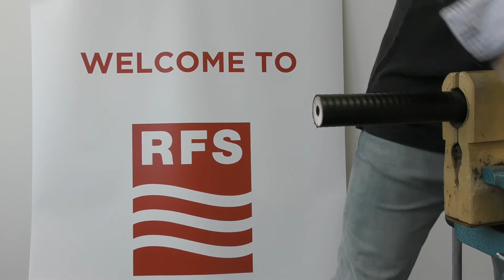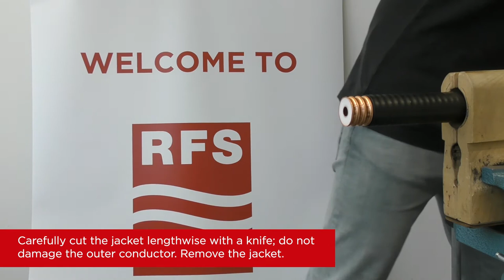How to install a standard connector – C02 series on a CELLFLEX® Cable 1 1/4” (LCFS114)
For further information on RFS and our solutions/products, visit our